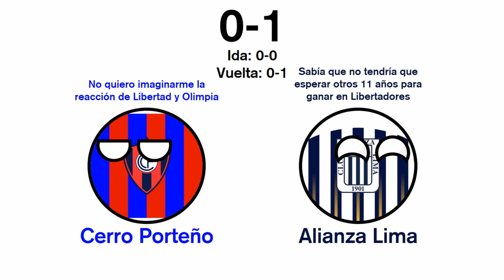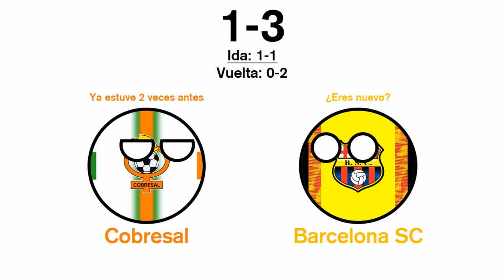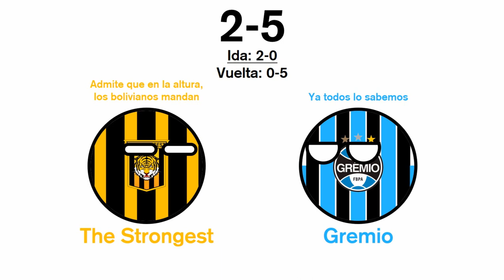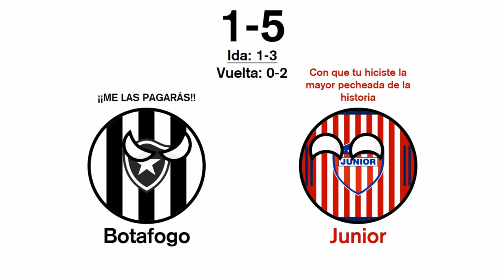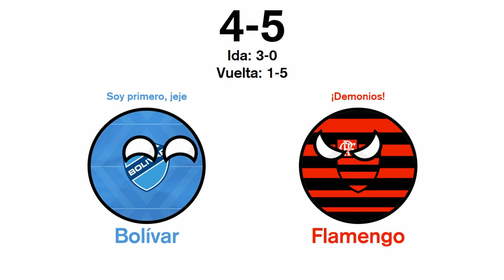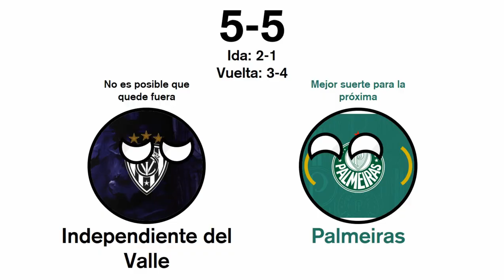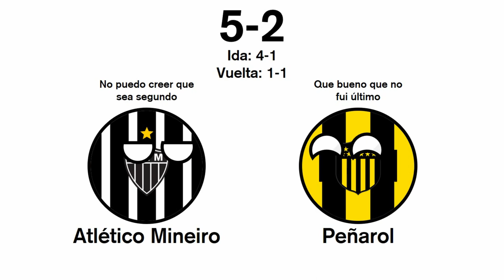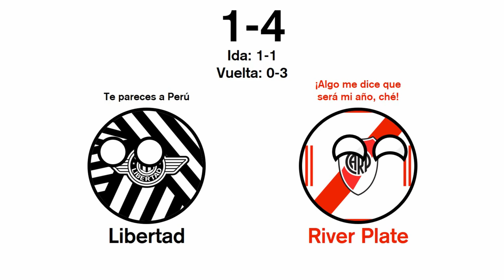Predicción Copa Libertadores 2024 (PARTE 1/2)| Gabiperro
REDES
Prohibido copiarse de mis videos